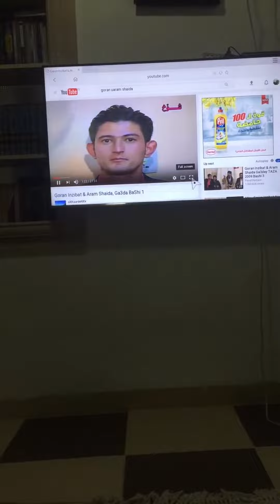gorani inzibat u adam arsh